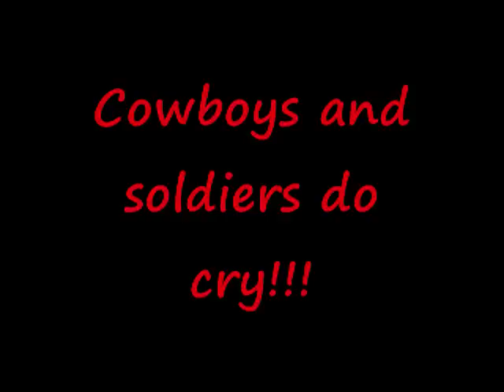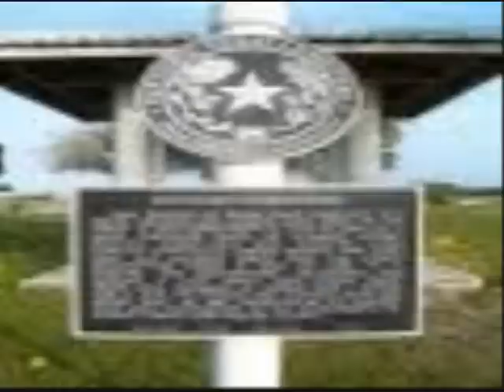Soldier named Cowboy.wmv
A soldier from Texas dies while fighting for our freedom